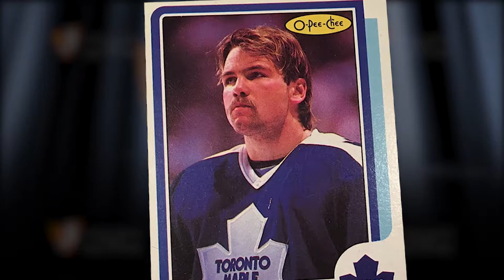Wendel Clark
Wendel Clark was inducted into the Saskatchewan Sports Hall of Fame during a ceremony on September 28, 2019.